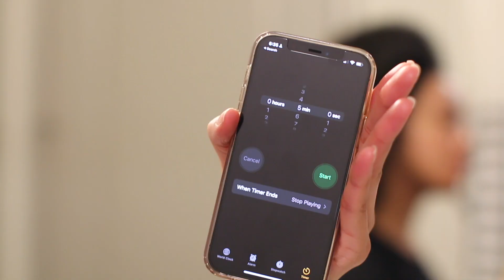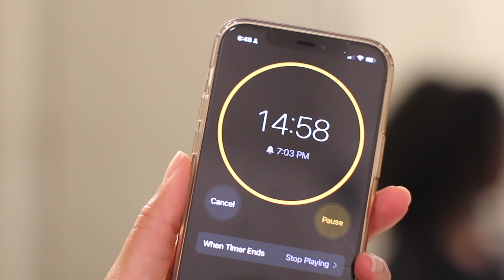✨ BOUNCE BACK FROM HAIR NEGLECT ✨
Hello gorgeous,

This is my natural hair reset! If you don't know where to start to bounce back from neglecting your hair, this video is for you! This video shows my easy moisturizing wash day curly hair. You'll also learn how to properly wash and blow dry natural hair with the RevAir.

Kenya 🦋

▪️in this video you'll find:
0:00 scalp exfoliation + detox
1:15 moisturizing wash day routine
3:09 how to safely blow dry your natural hair
5:47 how to preserve blow-dried hair overnight
7:03 come to the salon and get a trim with me!
8:00 post-trim check
10:39 blow-dried natural hairstyles

pattern beauty clarifying shampoo
pattern beauty hydration shampoo
head & shoulder dry scalp care 2-in-1
pattern beauty medium conditioner
pattern beauty jumbo clamp

*revair no longer carries the bright teal comb, but they have a deeper teal and hot pink rake comb in stock now*
metal duckbill clips

fitted t-shirt (in color marble)

my hairstylist: Mishael Benta - @bombshael_hair

🌿 popular uploads
STOP NATURAL HAIR BREAKING OFF AT ENDS! ❌

9 DAYS OF MOISTURE!? 💦 A WEEK IN MY HAIR

REAL LIFE ADVICE | HOW TO GROW LONG NATURAL HAIR 💁🏽‍♀️

code: POWERINYOURCURL for 10% MOST items